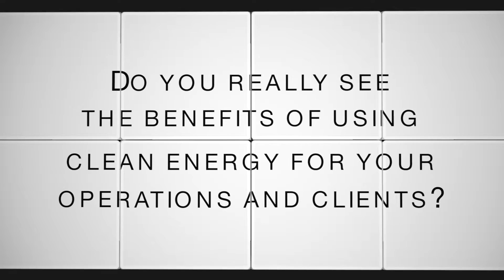Julius Omoding talks about the benefits of clean energy for LDCs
FINCA Uganda is the country's first regulated, deposit-taking microfinance institution. It provides diverse products for low-income clients. Mr. Omoding from FINCA Uganda explains the benefits of clean energy for operations and clients from his experience.